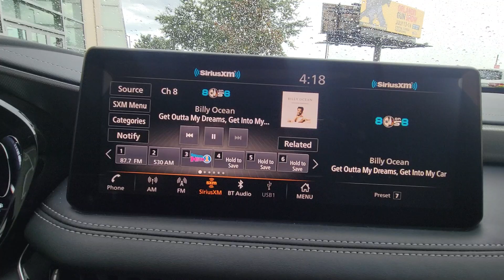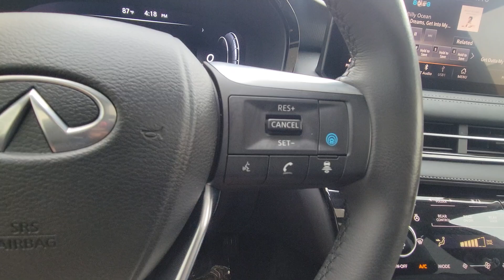2024 INFINITI QX60 Orlando, Winter park, Clermont, Merritt Island, Tampa, FL P330453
Used 2024 INFINITI QX60 LUXE available in Orlando, Florida at Orlando Infiniti

Orlando Infiniti
4237 Millenia Blvd

CARFAX 1-Owner ONLY 6803 Miles! LUXE trim. FUEL EFFICIENT 26 MPG Hwy/21 MPG City! Heated Leather Seats Third Row Seat Moonroof Nav System Aluminum Wheels. CLICK NOW!KEY FEATURES INCLUDELeather Seats Third Row Seat Navigation. Rear Spoiler MP3 Player Sunroof Onboard Communications System Aluminum Wheels Privacy Glass Keyless Entry.EXPERTS ARE SAYINGGreat Gas Mileage: 26 MPG Hwy. CARFAX 1-OwnerVISIT US TODAYAnother great DEAL on a 2024 INFINITI QX60 from the Orlando Premier Collection featuring Aston Martin Orlando LOTUS Orlando Orlando INFINITI & MOKE America Orlando. The Orlando Premier Collection dealerships have consistently ranked amongst the TOP dealers in the country in both sales volume and overall customer satisfaction. Stop by our luxurious showrooms conveniently located one setting adjacent to the Mall at Millenia.Fuel economy calculations based on original manufacturer data for trim engine configuration. Please confirm the accuracy of the included equipment by calling us prior to purchase.